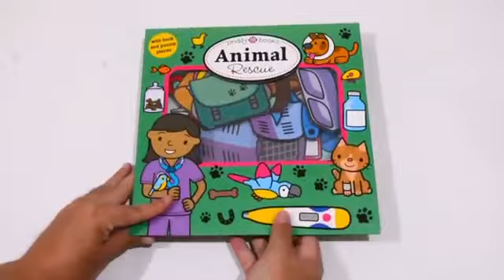Animal rescue - priddy books